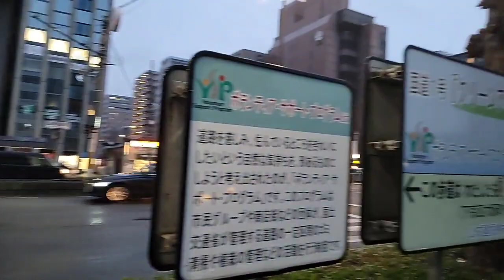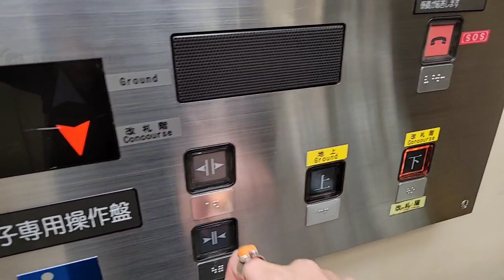Kamila Vlog #04 - Do you like MAGNUM ice cream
Kamila Vlog  - Do you like MAGNUM ice cream